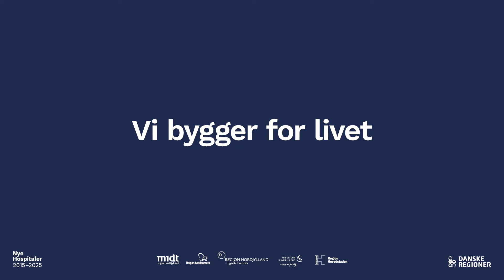Mød Mette, mor til Mads der er mulitsyg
"Et hospital til børn skal være for børn" - Mette